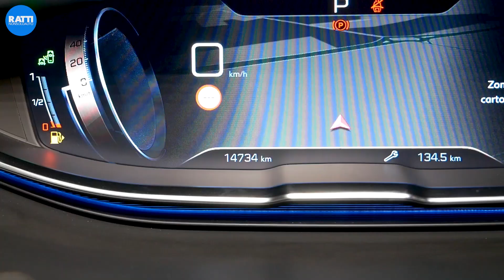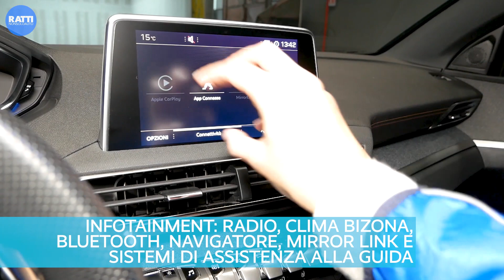PEUGEOT 3008 BLUEHDI DIESEL 1.5 130CV CAMBIO AUTO EAT8 GT LINE GRIGIO HURRICANE AZIENDALE (2019)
Non hai più scuse: se PEUGEOT 3008 è il SUV che stavi cercando ora hai trovato l'allestimento perfetto, super sportivo GT LINE 🔝 di gamma, con motore BlueHDi 1.5 130cv e cambio automatico EAT8! 😍

Scopri tutte le speciali dotazioni di questa vettura e per ulteriori informazioni clicca qui
Il nostro team di Sales Manager è pronto ad offrirti la miglior consulenza per il tuo acquisto, contattaci ora!

list=PLShRWbWeFcqHYaSda2DtLNM5jU_3QYVL7